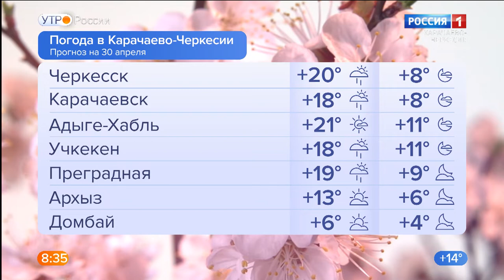Утро России. Карачаево-Черкесия 30.04.2021